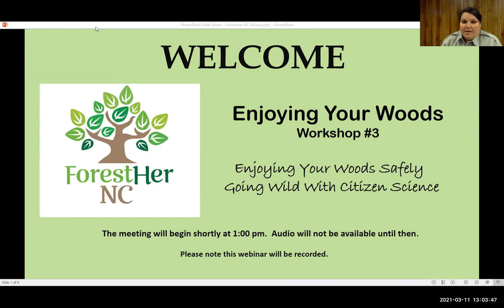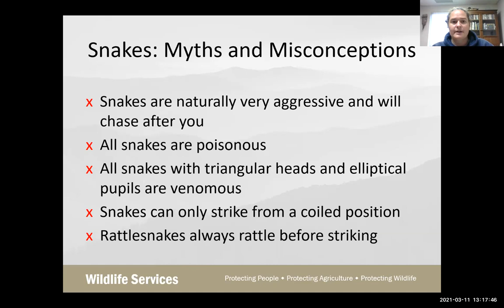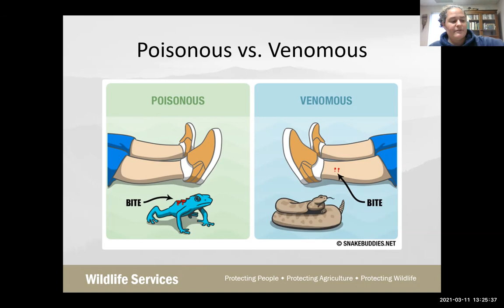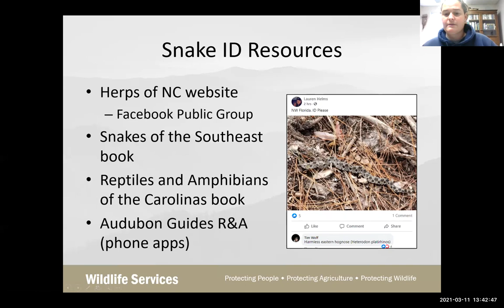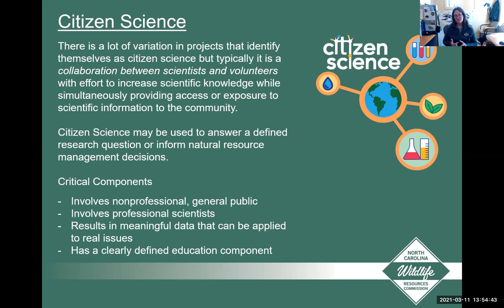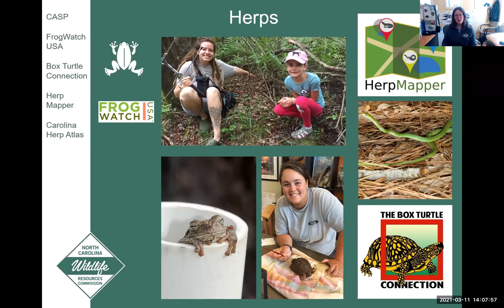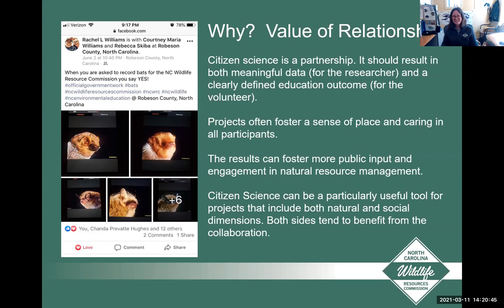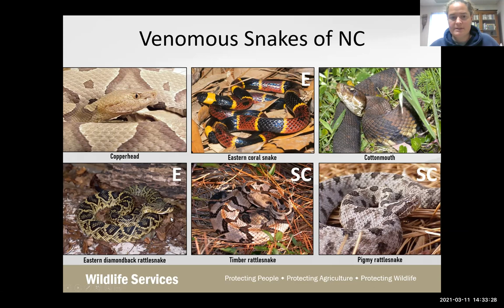Enjoying Your Woods Workshop #3: Enjoying Your Woods Safely and Citizen Science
In this webinar:
Karen Clark, Center Director, North Carolina Wildlife Resources Commission
Presentation: Going Wild with Citizen Science
Kelly Douglass, Wildlife Disease Biologist – USDA Wildlife Services
Presentation: Enjoying Your Woods Safely